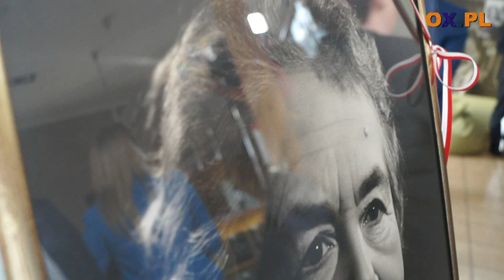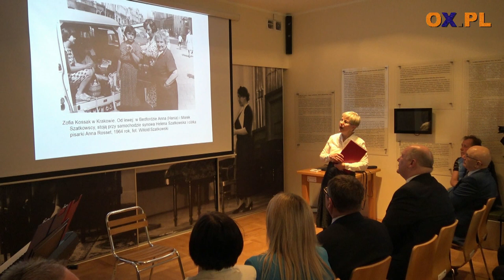Obchody 50. rocznicy śmierci Zofii Kossak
┌ Rozwiń Opis

Obchody 50. rocznicy śmierci Zofii Kossak 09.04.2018